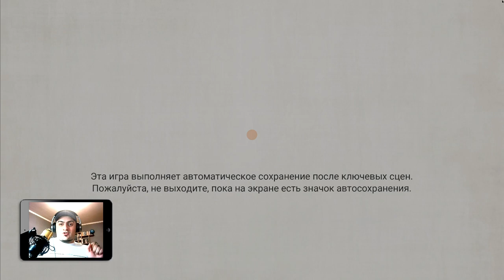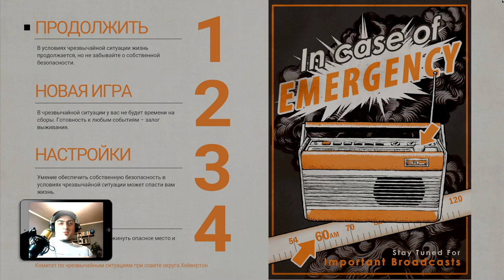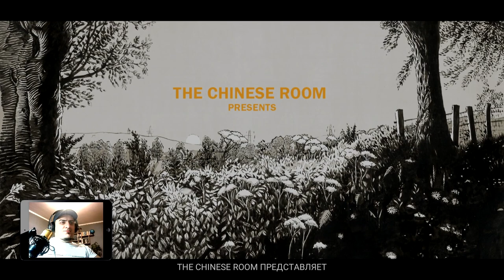Своеобразное прохождение от Alan Zar - "Хроники последних дней". Глава Первая.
«Хроники Последних Дней» - это игра от The Chinese Room, повествующая о таинственном исчезновении людей в маленькой английской деревушке в результате какой-то странной эпидемии, где нам отводится роль по большей части наблюдателя. От этой игры не стоит ждать какого-то действия или бурной развязки сюжета про страшную болезнь, поразившую всё живое, или чего-то ещё. Эта игра совсем не о том. Она несёт в себе глубочайший смысл и заставляет задуматься о некоторых вещах, на которые люди порой просто не находят времени. Мы не можем порекомендовать эту игру всем и каждому, но определённо рекомендуем её тем, кому по душе необычные игры с философским подтекстом и кто готов ради этого закрыть глаза на небольшую продолжительность и минимальную вовлечённость в игровой процесс. Ведь такие игры - своего рода искусство, а последнего, как мы знаем, много не бывает.